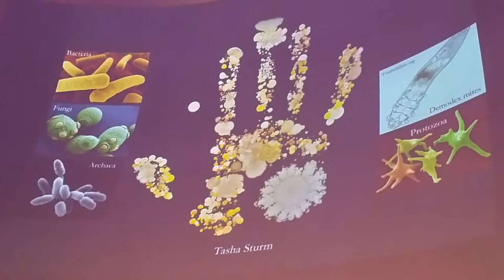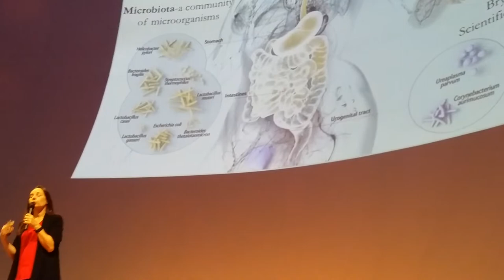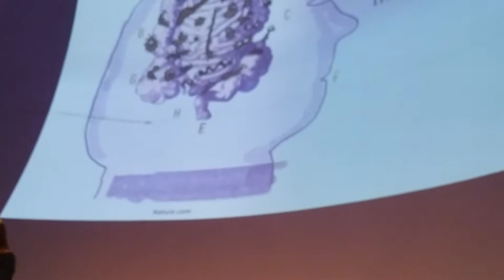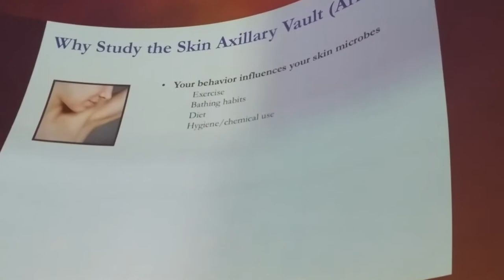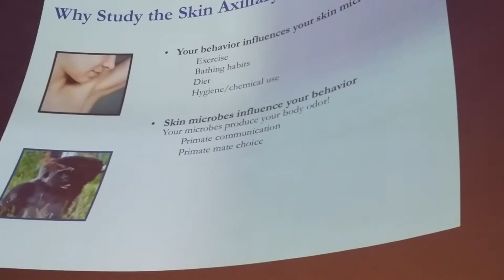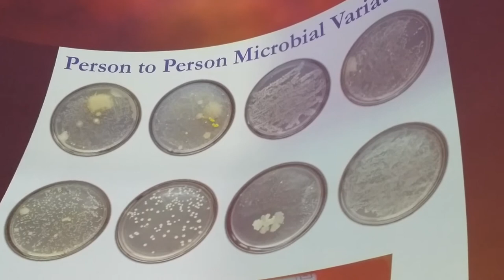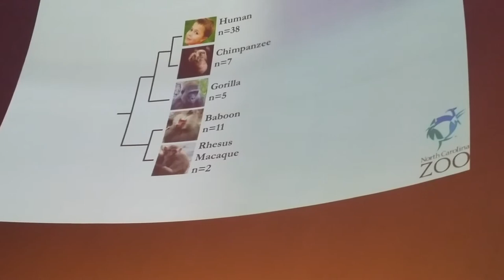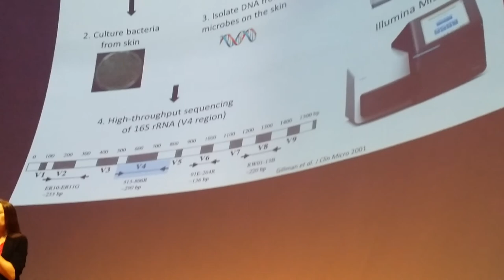A lecture on role of microbes in Health